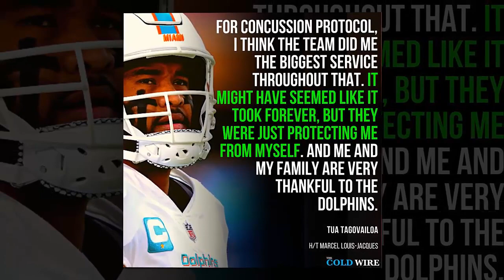Miami Dolphins GOOD News| Tua's Offseason Judo Plan, he can fall properly